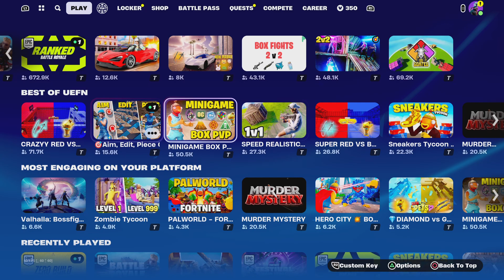Fortnite Win MSW_KZXMO Clutches